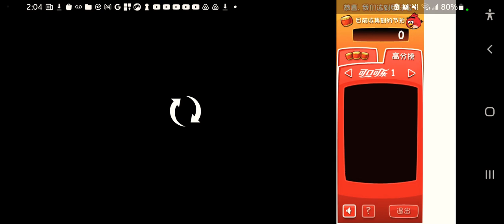Angry Birds Coca-Cola - Universal - HD Gameplay Trailer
This is a Game that Promotes Coca-Cola products in China 🇭🇰 . Here is the Download link for Android and PC